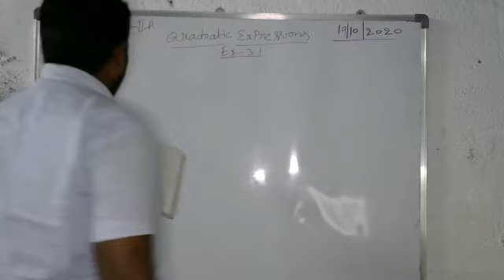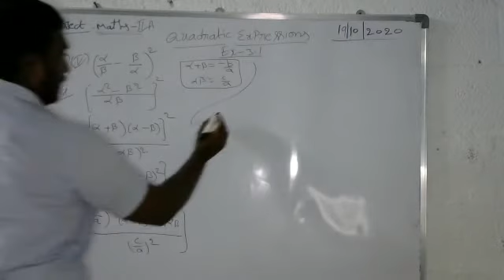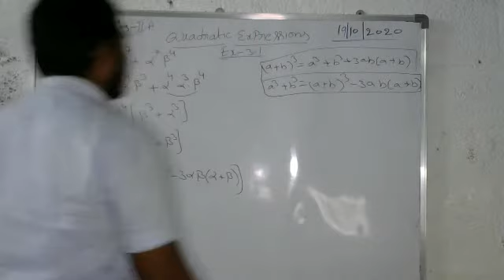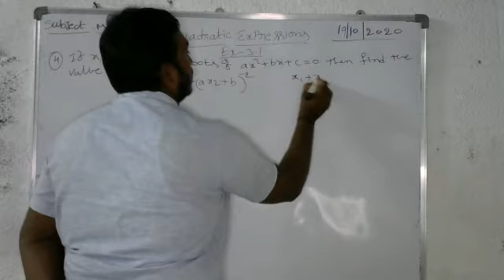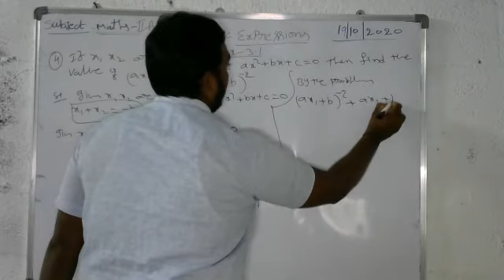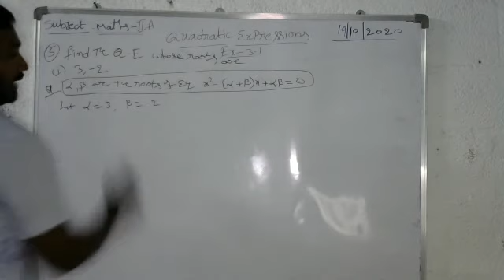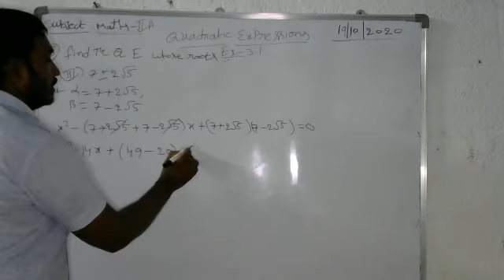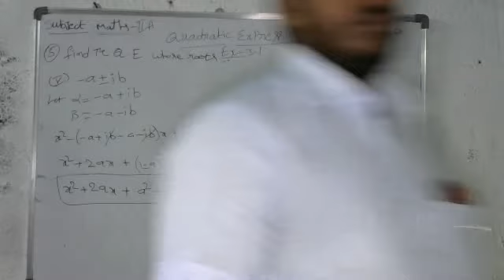Sr Inter Maths - Quadratic Expressions Exercise 3.1